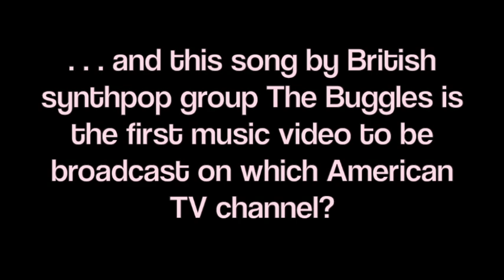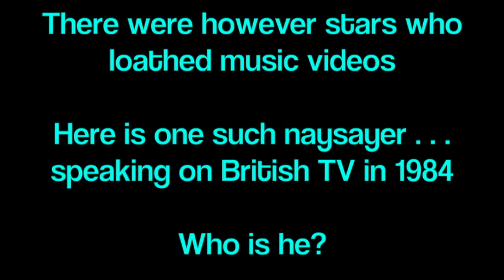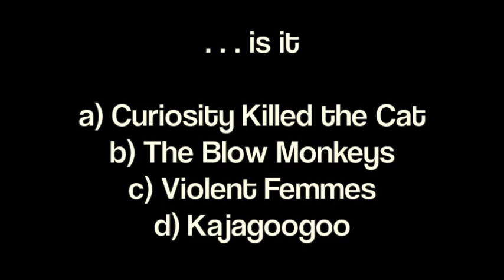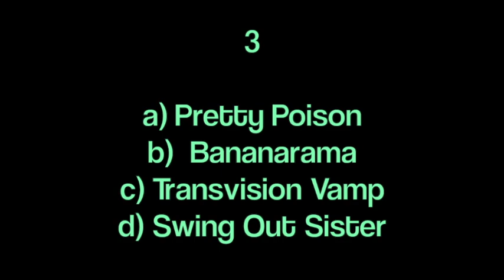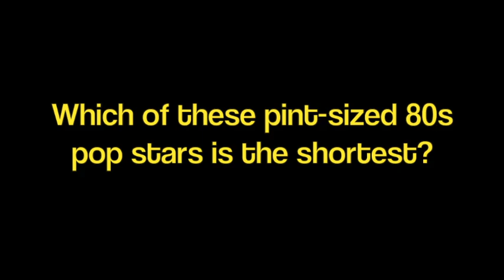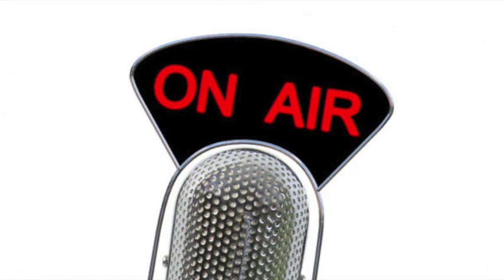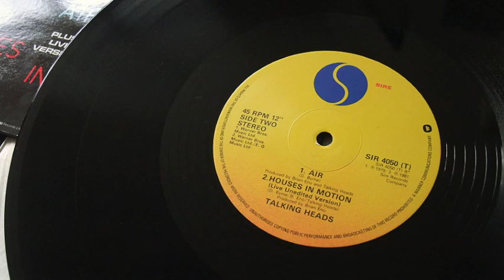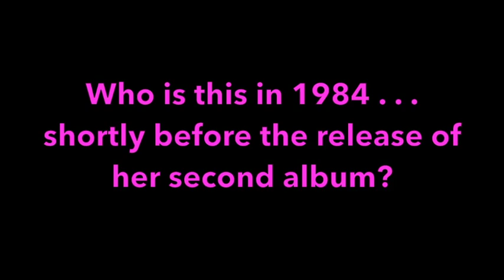80s Ultimate Music Quiz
Test your 80s pop knowledge.  27 questions include song snippets, mystery voices and archive radio clips.  Answers listed below.

Answers:

1. Video Killed the Radio Star was the first music video to air on MTV  2. True - the girl in the Take On Me video was Morten Harket's then girlfriend   3. Morrissey of The Smiths wanted to see an end to music videos   4. Madonna and John Oates (of Hall and Oates) were the New York seminar panelists  5. Sting wrote and sung the line "I want my MTV" in the Dire Straits song Money For Nothing  6. Live Aid was the event televised on 13 July 1985   6. Paul Young sings the opening lines of Do They Know It's Christmas?  7-10 It's all in a name: The Blow Monkeys (Digging Your Scene),  Fun Boy Three (Our Lips Are Sealed), Pretty Poison (Catch Me I'm Falling), Haircut One Hundred (Love Plus One)  11. Billie Jean was a composite of the groupies who hung out with Michael Jackson's older brothers during The Jackson 5 years 12. Sheena Easton is the shortest at 1.54m or 5 feet (Prince is 1.58m/ 5.2 feet;   Nik Kershaw is 1.63m/ 5.3 feet;  and Madonna is 1.65m/ 5.4 feet)   13. Rick Dees is introducing Everybody Wants to Rule the World by Tears For Fears  14. Lionel Richie is the person saying "Outrageous" as he delivers the We Are The World single to the radio station 15. Neil Tennant of Pet Shop Boys is talking in 1987 about untrue rumours in the British press about the duo's demise 16. Simon Le Bon of Duran Duran survived an accident on his racing yacht  17. Grace Slick of Starship got her start in the psychedelic '60s  18. The much-maligned 1985 Starship song was We Built This City  19.  David Lee Roth is talking about production values in rock music  20. Falco was the Austrian rock singer whose fame peaked with Rock Me Amadeus in 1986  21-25 Snippets: Another One Bites the Dust by Queen; I'll Tumble 4 Ya by Culture Club; Tunnel Of Love by Bruce Springsteen; Burning Down the House by Talking Heads  26. Boy George is talking to Barbara Walters about gender  27. Madonna wants to "conquer the world" in 1984, shortly before the release of her 2nd album Like A Virgin which did, indeed, rule the world.